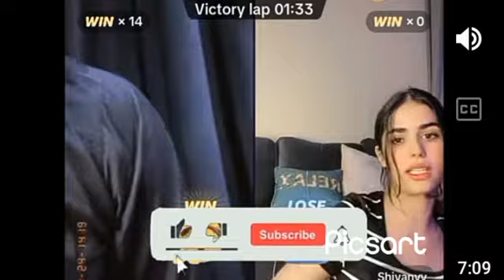Mr pattlo vs Shivani Indian girl today match pansmant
your Query..
bk shivani
bk shivani latest videos 2023
tiktok live video
tiktok dance
Mr patlu vs Shivani
tiktok dances
tiktok dance compilation
trend tiktok dance compilation
black tiktok dance
dance challenge
new dance challengeew dance
dance challenge 2023
black dance challenge
mr patlu funny memes
mr patlu aur shivany ki suhagrat
mr patlu ki english
question answer
mr patloo
chakla
Mr patlu tiktok
tiktok black dance
tikTok pk match Reshma and sheraz/tikTok dance challenge

your Query.
tiktok dance
tiktok dance compilation
black tiktok dance
dance challenge 2023
black dance challenge
tiktok black dance
new dance tiktok
famous dance challenge
tik tok black
black tik tok
dance tiktok trend
famous dances
tiktok memes
tok black
new trend tiktok
mr patloo
tiktok patloo
question answer
tiktok live
dance compilation
dance challenge
tiktok dance
Tiktok challenge dance
dance challenge 2023
tiktok dance compilation
tiktok black dance
new dance challenge
dance tiktok trend
black dance challenge
tiktok memes
new dance tiktok
tiktok live
how to go live on tiktok in pakistan
tiktok live streaming
Tiktok live challenge
dance challenge
tiktok dance
question answer
Mr patlu tiktok live
tiktok mashup
tiktok dance compilation
dance challenge 2023
tik tok mashup 2023
dance tiktok trend
new dance tiktok
mr patloo
question answer
tiktok patloo
funny video
tiktok dance
dance challenge
dance challenge 2023
tiktok black dance
tiktok dance compilation
new dance challenge
dance tiktok trend
new dance tiktok
tiktok mashup
tik tok mashup
Mr patlu and Shivani suhagrat
tiktok live
tiktok dance
Mr patlo and Shivani
tiktok dances
mr patloo
2022 tiktok mashup
tiktok mashup february 2022
tiktok mashup january 2022
viral tiktok dances
tiktok mashups
Mr patlo pk match
Tiktok dance challenge 2023
tiktok dance
tiktok live
tiktok live streaming
question answer
Pattlo tiktok
mr pattlo vs hot indina girl TikTok 2013
dance challenge 2023
tiktok live
mr patloo
question answer
Mr patlo pk match funny video
india vs pakistan
Pk match kissing
tiktok live video
new dance challenge
2022 tiktok mashup
best tiktok dances
tiktok mashups
tiktok mashup 2022 january
tiktok dance craze
viral tiktok dances
tiktok remix
challenges
comedy challenges
dance challenge 2023
desi challenges shorts
fun challenge
funchallenge
new dance challenge
tiktok dance
tiktok dance compilation
famous dance challenge
new dance tiktok
dance tiktok trend
black dance challenge
tiktok black dance
tik tok mashup
tiktok dance
tiktok dance compilation
tiktok dances
tiktok mashup
tiktok mashup 2022
tiktok memes
best tiktok dances
tiktok mashup march
2022 tiktok mashup
tiktok mashup philippines
tiktok dance craze
tiktok live video
Mr pattlo pk match on TikTok
tiktok tutorial
how to go live on tiktok without 1000 followers 2022
how to livestream on tiktok without 1000 followers
black dance challenge
black tik tok
black tiktok dance
challenges
dance challenge 2023
dance compilation
dance tiktok trend
famous dance challenge
famous dances
new dance challenge
new dance tiktok
tik tok black
tiktok black
tiktok black dance
tiktok dance compilation
tiktok memes